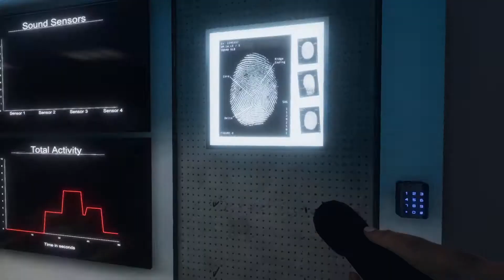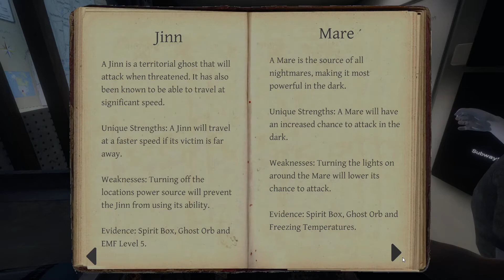Introduction to youtube, with some Phasmaphobia!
The group plays a little Phasmaphobia in the first video on the channel!